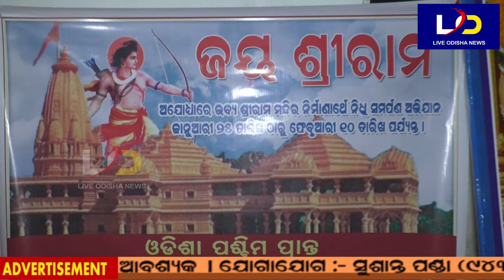Sonepur : ଜିଲ୍ଲାସ୍ତରୀୟ କାର୍ଯ୍ୟାଳୟ ଉଦଘାଟିତ